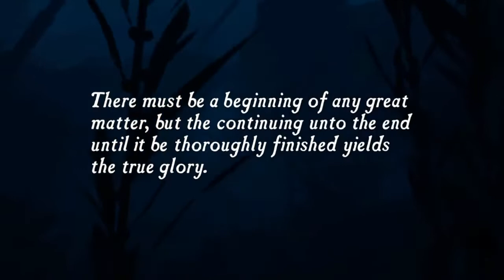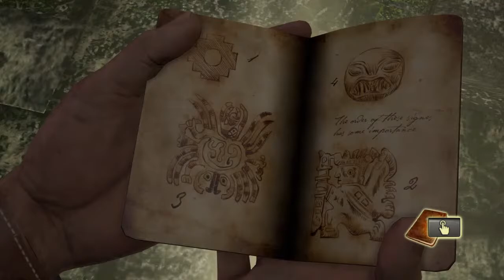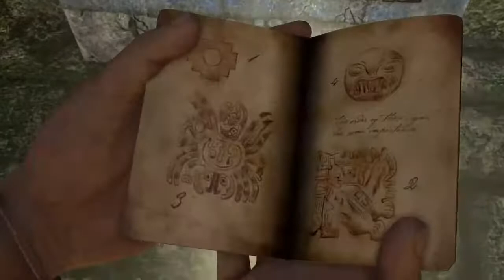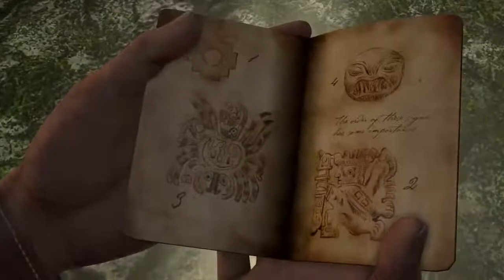Uncharted:the nathan drake |the beginning